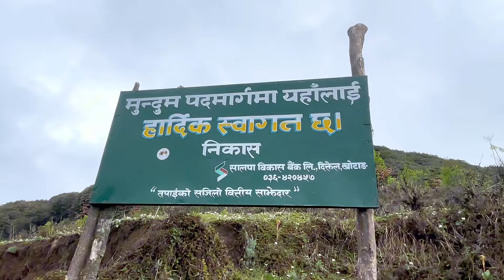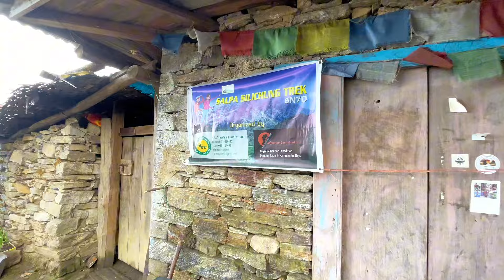Day 3 - Exploring Nepal : Ktm to Salpa Lake & Silichong Peak | 23 May 2024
Trekking from Kathmandu to Salpa Lake and Silichong Peak is a wonderful adventure through the khotang , solukhumbu and bhojpur region of Nepal, offering breathtaking views of the Himalayas, diverse landscapes, and cultural experiences. Here's an outline for your trek:

### Overview

**Trek Duration**: Approximately 7-10 days (can vary based on pace and specific route)

**Difficulty**: Moderate to strenuous

**Best Time to Trek**: March to May and September to November

### Itinerary Outline

Day 1: Kathmandu to khotang(Drive)
- **Activities**: Drive,Rest, explore khotang.
- **Overnight**: Baksila - Prince Dumi House .

Day 2: Baksila to dobhane (Drive/Trek)
- **Drive**: Around 1-2 hours.
-**Trek Duration**: 5-6 hours.
-**Highlights**: River crossings, local villages.
- **Overnight**: Camping at Jungle

Day 3: Dhobane to Salpa pokhari
- **Trek Duration**: 11-12 hours.
- **Highlights**: Salpa Lake (3414m), stunning lake views, Scenic trails, Rai,Tamang,Sherpa villages.
- **Overnight**: Camping Near Salpa Pokhari.

Day 4: Salpa Pokhari to Silichong peak
- **Trek Duration**: 5-6 hours up to Silichong peak.
- **Highlights**: Silichong Peak (4156m), panoramic views. Scenic trails and Adventure trails and back to Salpa Pokhari camping spot and heading to khassa bhedi🐏 goot.
- **Overnight**: khassa 🐏 bhedi goot.

Day 5: Khassa 🐏 bhedi goot to balaute bhanjyang.
- **Overnight**: goot stay.

Day 6: Balaute Bhanjyang to Dhodre.
- **Trek Duration**: 10-11 hours.
- **Highlights**: Lush forests, terraced fields.
- **Overnight**: Laliguras Hotel & lodge.

Day 7: Dhodre to mude Mundum Resort by bus and went to ktm home by own car.
-**Drive Duration**:7-8 hours
- **Highlights**: Mundum Trails forest and drive.
- **Overnight**: Ktm Own house.

- **Guide/Porter**: Recommended for safety, local knowledge, and support.
- **Gear**: Proper trekking gear including warm clothing, sleeping bag, trekking poles, and sturdy boots.
- **Health**: Acclimatization days are important to prevent altitude sickness.

This itinerary provides a balanced mix of trekking, cultural immersion, and scenic beauty, making it a memorable adventure in the Himalayas.

Camera - 12pro max
Camera - insta360 x3
Drone - DJI mini 2 se
Video edit - Max Dimmachu